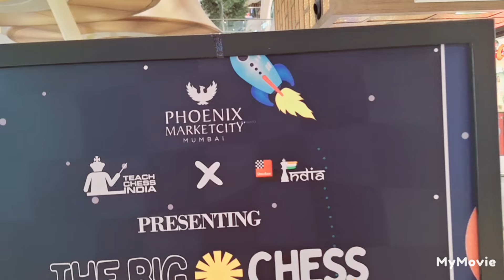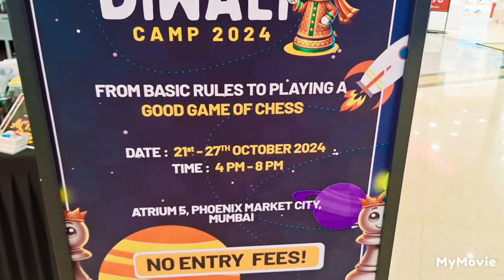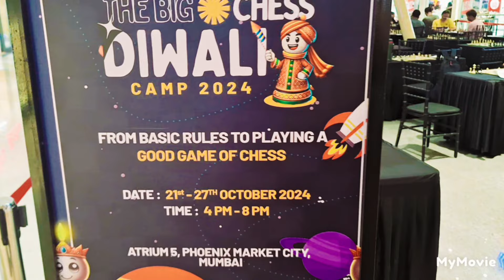Reminiscing the proud moment of winning gold medal at Chess Olympiad 2024 with Sagar Bhai in Mumbai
Visit pheonix Market city Kurla to learn Chess with Sagar Shah and team.